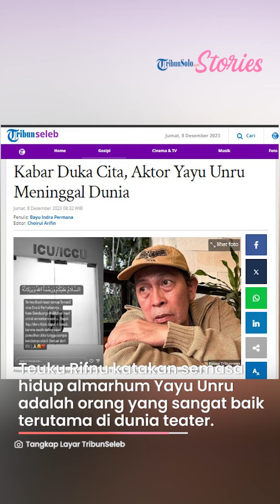Berita Duka : Aktor Yayu Unru Meninggal Dunia di Usia 61 Tahun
TRIBUNSOLO.COM - Kabar duka cita dari industri hiburan tanah air.

Aktor senior Yayu Unru meninggal dunia.

Kabar tersebut disampaikan oleh Teuku Rifnu Wikana lewat unggahan di akun instagramnya.

"Innalillahi wainnailaihi roji' un. Telah kembali ke pangkuanNya guru kami, abang kami, saudara kami @yayuunru," ucap Teuku Rifnu Wikana di instagram story dikutip Tribunnews.com, Jumat (8/12/2023).

Teuku Rifnu mengatakan bahwa semasa hidup almarhum Yayu Unru adalah orang yang sangat baik terutama di dunia teater.

Ia mengakui bahwa sosok Yayu Unru juga banyak membawa hal baik dalam lingkup dunia teater di Indonesia.

"Beliau orang baik, sejatinya di dunia teater dan film banyak membawa kebajikan," ungkap Teuku.

"Semoga Allah menempatkan beliau di sisiNya. Selamat jalan bang," lanjutnya.

Sebelum dikabarkan meninggal dunia, keluarga mengabarkan bahwa Yayu Unru sempat mengalami dua kali serangan jantung.

Operasi sudah dilakukan dan kondisi Yayu Unru disampaikan oleh keluarga sempat membaik.

VP: TEGAR